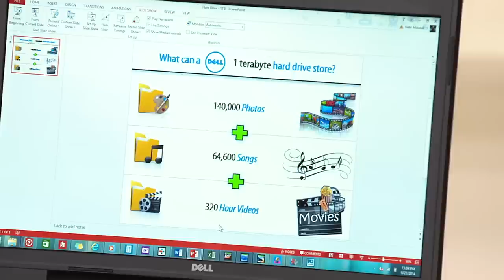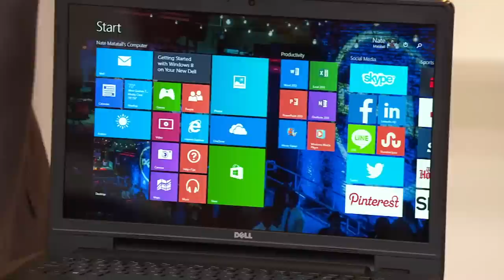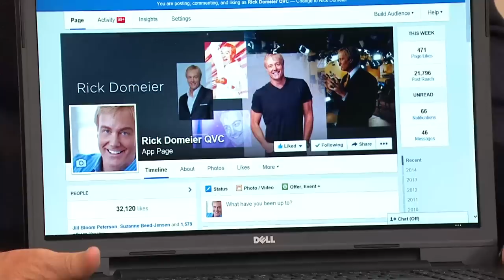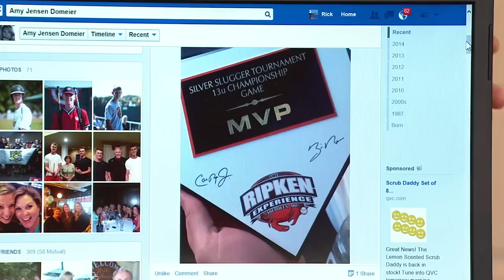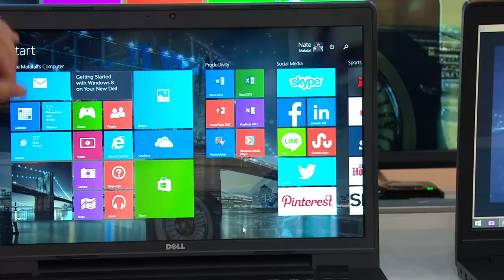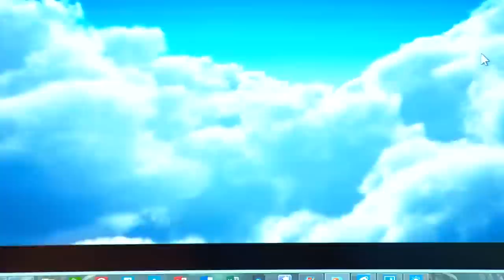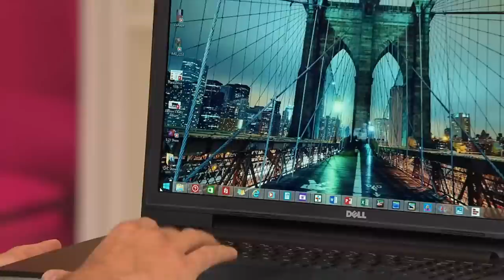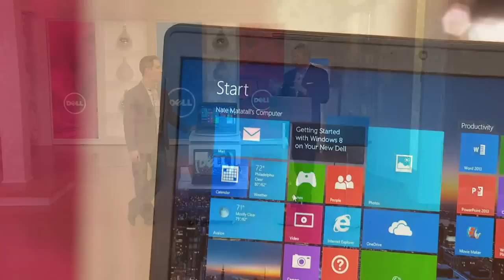Dell 17" Laptop Intel Core i5 8GB RAM 1TB HDD w/ Tech Support & Anti-Virus with Nate Matatall